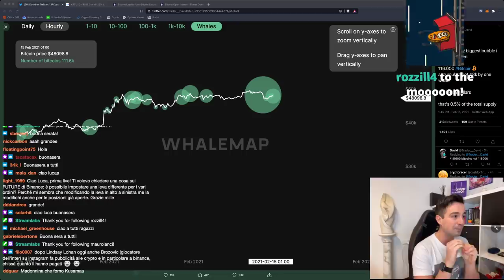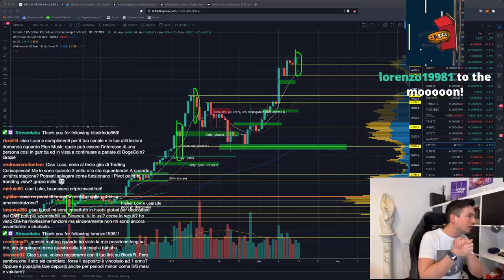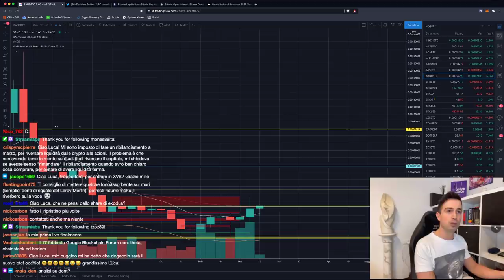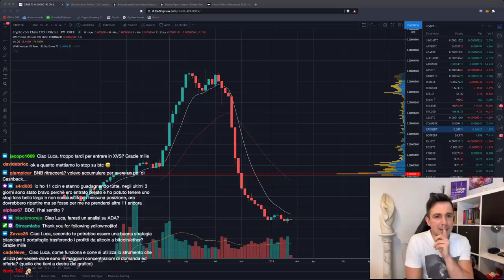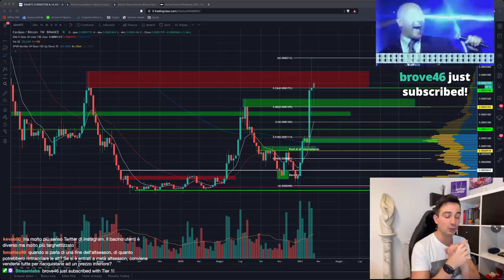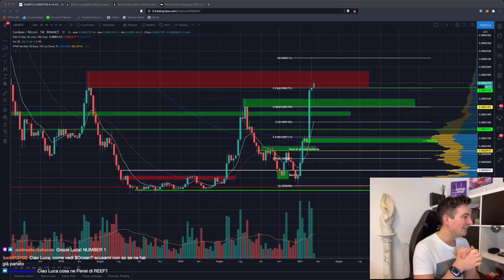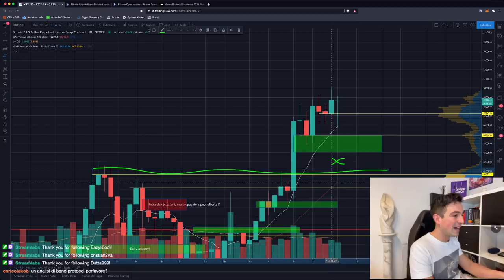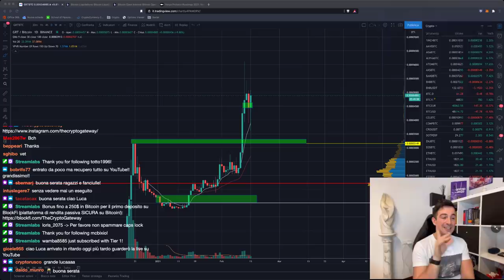BITCOIN: CHE E' SUCCESSO OGGI? Siamo in PERICOLO? | Attenti a KUSAMA!!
Oggi abbiamo avuto un flash crash momentaneo di Bitcoin. Come mai? C'è pericolo di dump? Vediamo che fare.

Argomenti trattati oggi:

00:00 Intro, saluti e... cosa succede oggi? Cos'ha causato il dip?
08:00 Hack su Alpha Homora e Cream
11:40 Occhio a Kusama: to the moon!
15:10 Alcuni software wallet validi
15:55 Come riconoscere uno schema Ponzi
18:40 Analisi BAND/BTC
22:35 Analisi CRO/USD e CRO/BTC
23:35 ATTENTI ai bull market
27:55 Analisi ADA/BTC
35:10 Se iniziassi oggi con le crypto, cosa farei?
39:06 Per chi holda, ha senso fare delle prese di profitto?
44:00 Crypto, tasse e quadro RW
45:00 Attenti alle piattaforme DeFi rischiose!
47:30 Analisi grafico Bitcoin, ETH/BTC, XLM, XVS, GRT